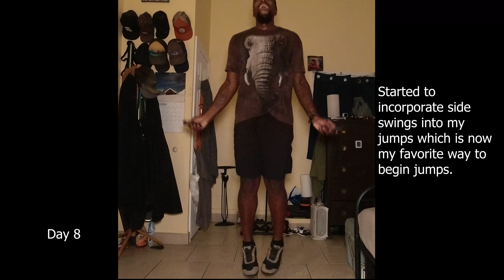Learning to Jump Rope in a Month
Video shows my jump rope progression over the course of 31 days. I started as a complete begginer, and by the end of the video I'm still a begginer, but I have a better foundation for using jumping rope as a warmup and or cardio workout. Keep in mind that I only jumped for about 10 to 15 minutes a day on average, everyday for 31 days...excluding Sundays.

Track:   JPB & Marvin Divine - It's Nothin